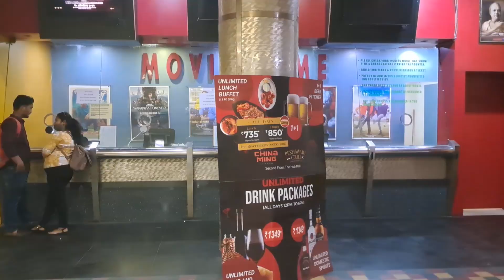Friendship with Time | Unchai Movie Review & Tuesdays with Morrie Review | Bengali Video |Daydust 18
This video is a Movie and book review video. We went to Movie time mall (Goregaon East) and Reviewed the book "Tuesdays With Morrie". We had a cup of tea and  We talked about life and the book with a mind-pleasing view of the weekend happy faces. As this is a travel and book review channel we will always try to bring new books with new places and experiences to you. Thank You :)

Kindle Paperwhite
Tuesdays With Morrie